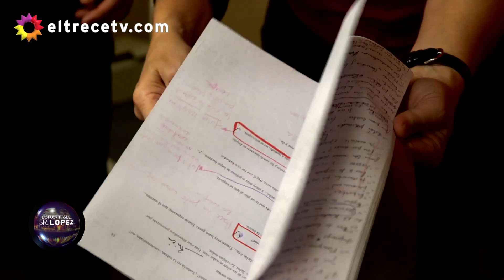Flor Peña y Diego Peretti abrieron las puertitas de su camarín y nos mostraron sus secretos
Momento emitido el domingo 07/05/17 en Las puertitas del Sr. López.